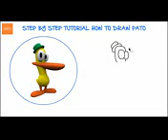How to Draw Pato Cartoon Character from Pocoyo - art project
PatoHow to Draw Pato

This channel contains a variety of things that aimed to develop the mind and creativity of children / toddlers /

babies such as step by step how to draw.

We try to provide quality content for your kids.

Our Channel

How to Draw Playlist Here!

How to Draw Pocoyo Plus and More Cartoon Character

How to Draw Patrick Star and More Cartoon Characters By antownholic

How to Draw Pocoyo Cartoon Character from Pocoyo Animation - art project stuff

How to Draw Barney Cartoon Character - Mascot character

how to draw easy, how to draw step by step, how to draw cartoons, How To Draw Characters, art projects, HTD for kids, fun2draw, art for kids

music is taken from: